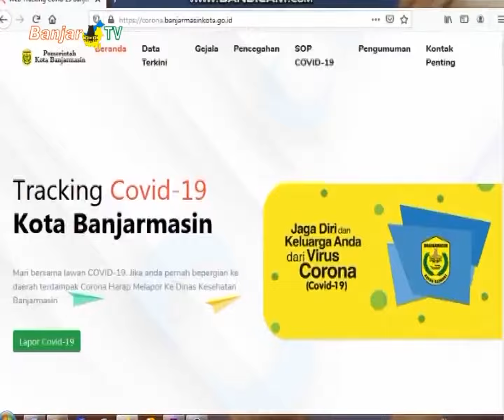PERPANJANGAN PSBB BANJARMASIN TUNGGU EVALUASI TIM GUGUS TUGAS P3 COVID 19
Kebijakan pembatasan sosial berskala besar (psbb) di Banjarmasin, akan segera berakhir. Walikota Ibnu Sina berharap jika memang diperpanjang, pelaksanaannya bisa bersamaan dengan kabupaten kota lainnya, yang kini sudah mengajukan pssb ke KEMENKES, agar pelaksanaannya lebih efektif.